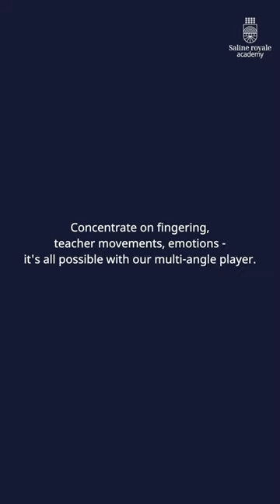Discover our multi-angle player and become actor of your learning process! ⭐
Discover our multi-angle viewer and become a player in your learning process! ⭐

Experience innovation with our video player, empowering users to select from multiple camera angles for a personalized perspective. Access four interactive angles seamlessly—whether focusing on the professor, student, a close-up of the performance, or the entire room—all with uninterrupted sound and image quality.​​

Masterclasses:
@sarahnemtanuofficiel's course about Violin concerto No.5 in A major, K. 219 by Mozart
@nelsongoerner6247's advices about Ballade No. 4 in F minor, Op. 52 by Chopin